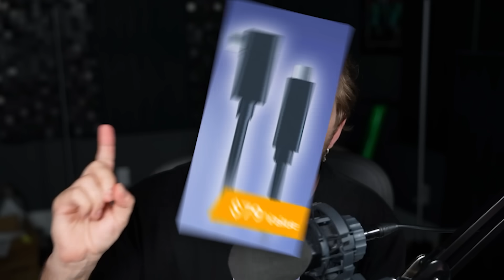Biden's creepy song for kids